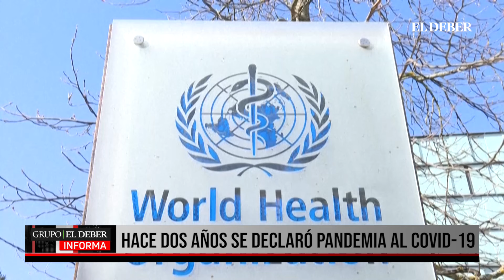HACE DOS AÑOS SE DECLARÓ PANDEMIA AL COVID 19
Hace dos años la OMS declaró la pandemia de covid-19